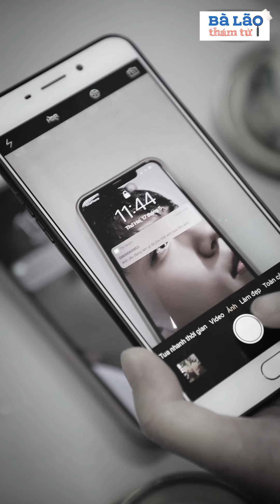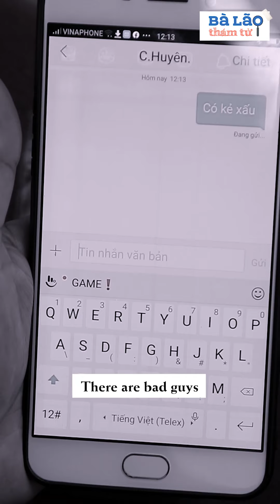Bà Lão Thám Tử Full - Tập 23: "Tra Nam" Lật Lọng Đưa Gái Xinh Vào Lưới Và Màn Giải Cứu Ngoạn Mục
Đừng nên quá tin vào những lời mật ngọt của đàn ông.